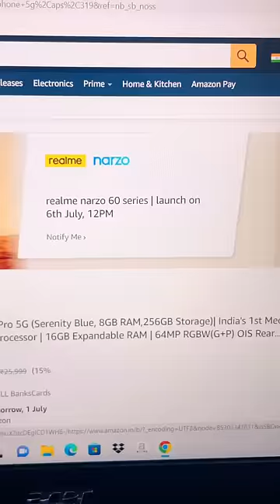BEST GAMING SMARTPHONE📲